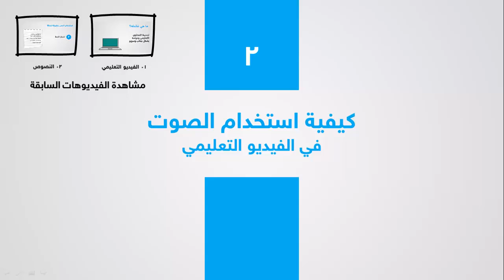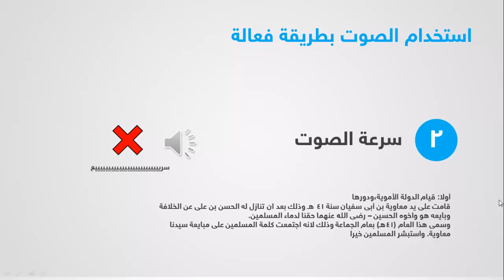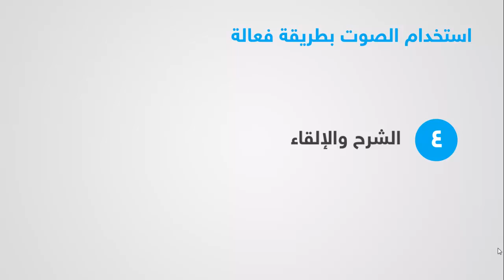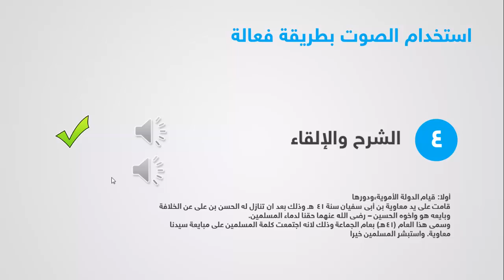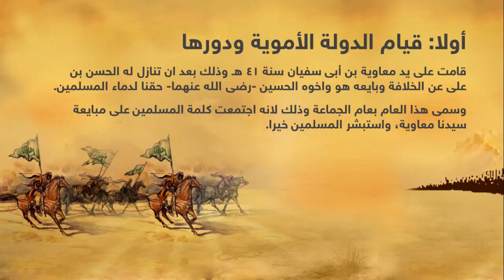كيف تنشئ فيديو تعليمي جيد بسهولة - استخدام الصوت بفاعلية 03 - موقع نفهم - موقع نفهم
الآن أصبح بامكانكم الوصول خطوة بخطوة لعمل فيديو تعليمي جيد بسهولة.. تابعوا هذه السلسلة الشيقة التي يقدمها (بدر علاء ) من فريق نفهم، لمشاهدة جميع الحلقات